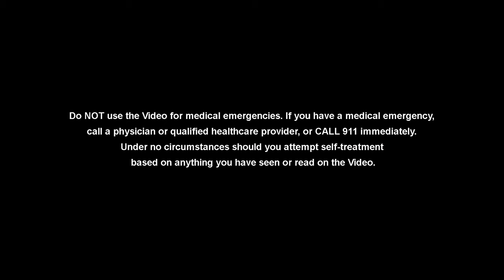Should I Wear My Cast Boot At Night?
The surgeons answer a question in this episode. People often ask if they have to wear their cast or brace at night. The answer depends on the injury and how long ago the injury occurred.